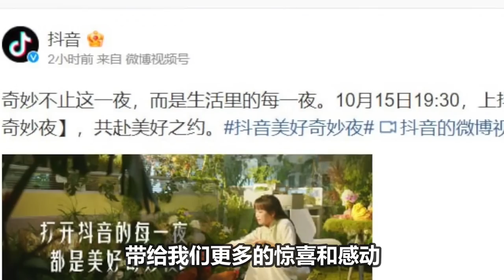【周深】再唱”兰亭序“实在是太绝了吧！周深唱戏腔惠英红老师坐不住了、撒贝宁用了深深的蓝鲸话筒，谁能不爱周深！